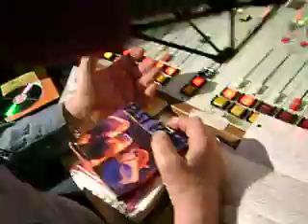Wbai's Bob Fass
Bob speaks about the history of Wbai.